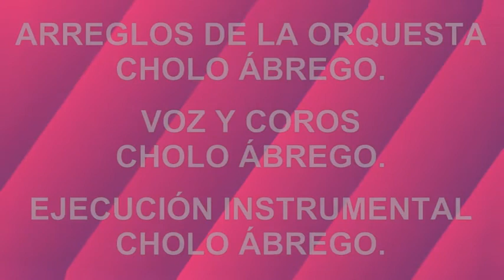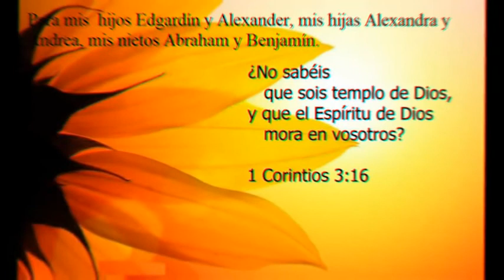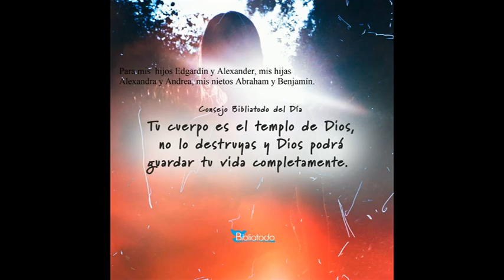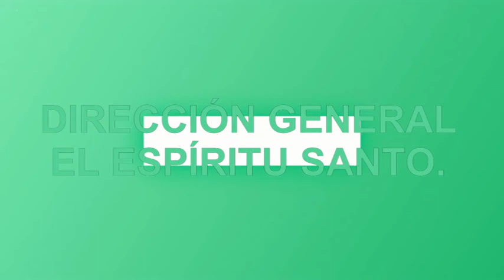KARAOKE JEHOVÁ ESTÁ EN SU TEMPLO, ALÁBALE QUE ÉL VIVE